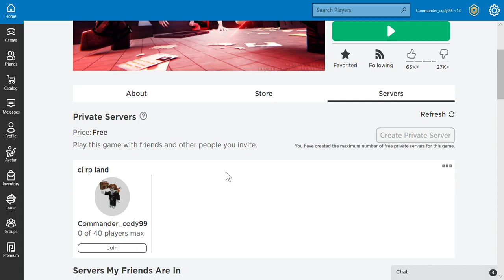my fav ROBLOX game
3/4 of the game pass I have is on that game and there will be more on Christmas the other one I have is on the most popping ROBLOX game